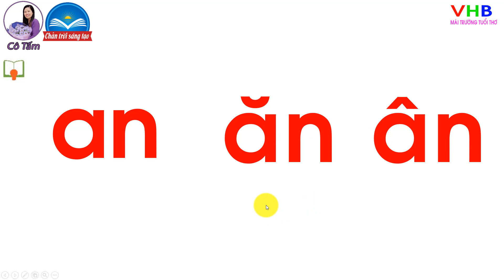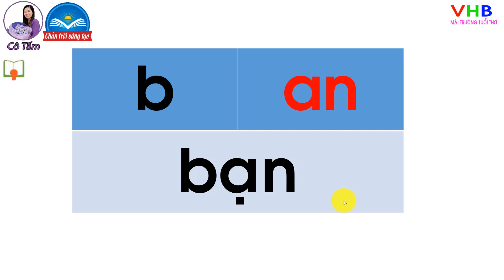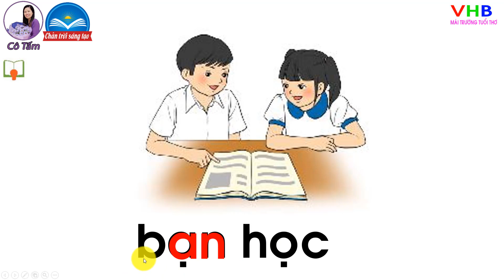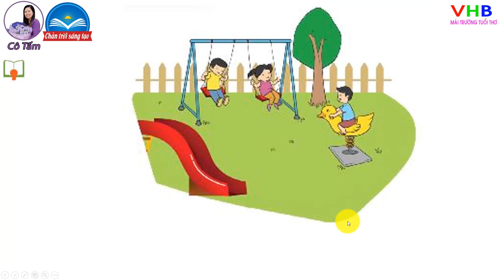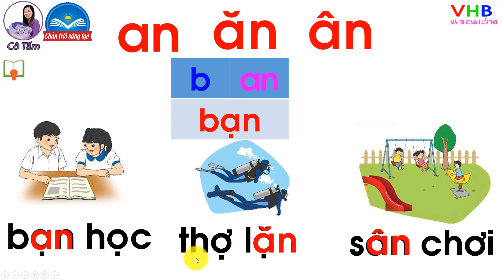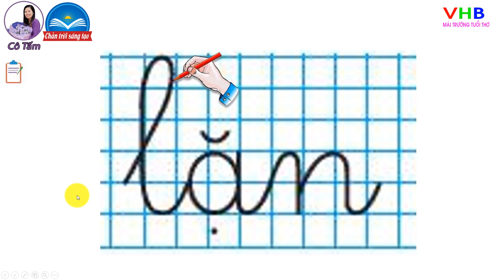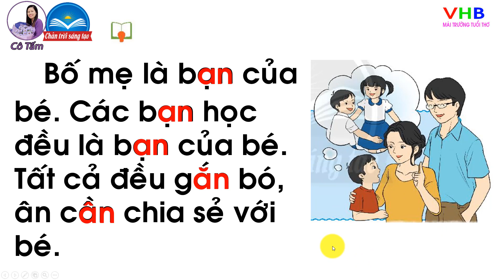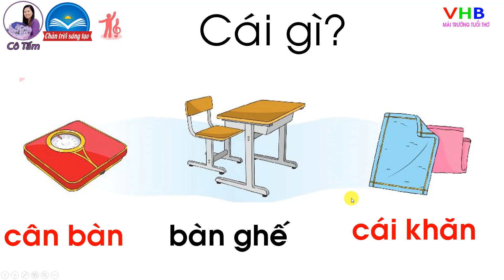Tiếng việt lớp 1 Tập 1 Chủ đề 11 Bài 1 an ăn ân Chân trời sáng tạo